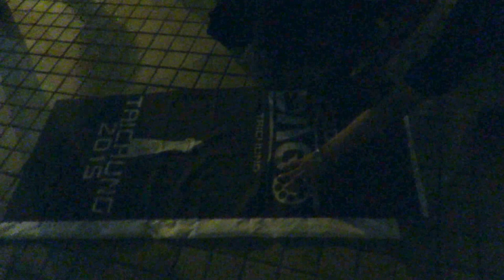151004DGM 高雄中正高中●回程到場後在會旗上簽名紀念19:08